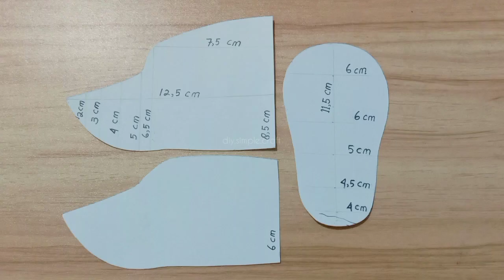DIY how to make a little felt baby shoes | for 2- 5 month 💖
Hi everyone, today I made a cute baby shoes from flannel fabric, you can follow step by step because its so easy.